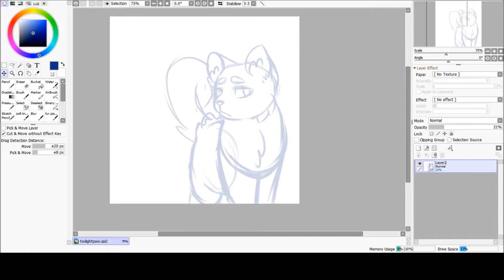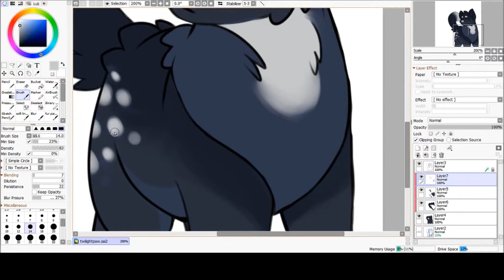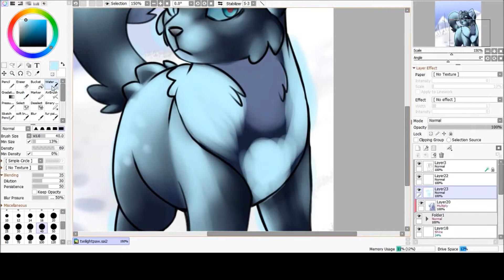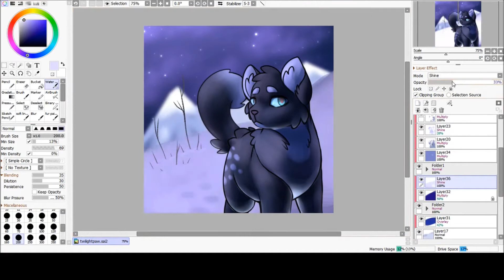Twilightpaw {WARRIORS OC SPEEDPAINT}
This was supposed to just be a warmup sketch but I liked it so it ended up being a full... thing? Idk read more about it in the link above if you'd like^^

EQUIPMENT & PROGRAMS
Computer: HP Pavilion g7
Tablet: Wacom Bamboo Fun
Drawing: Paint Tool SAI 2
Recording: OBS Studio
Editing: Windows Movie Maker